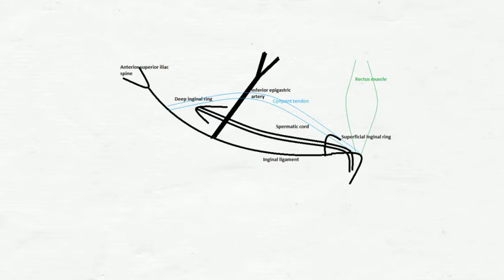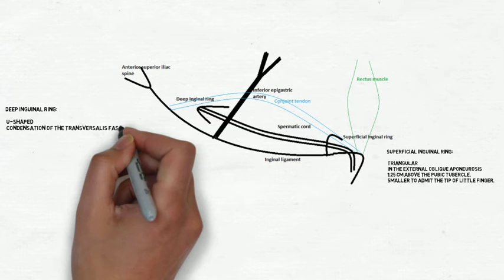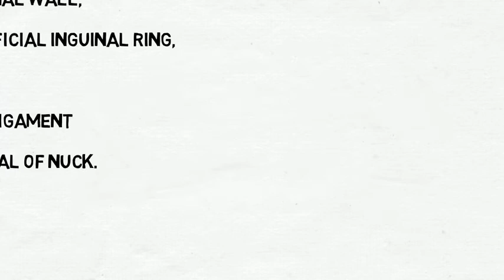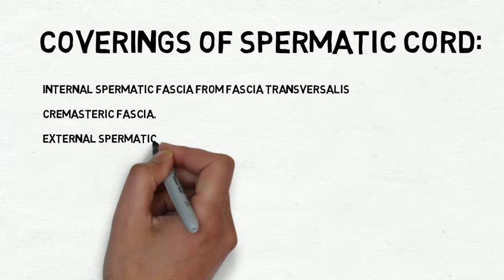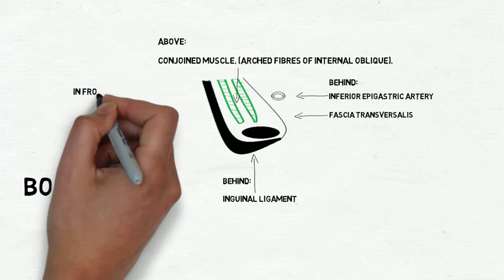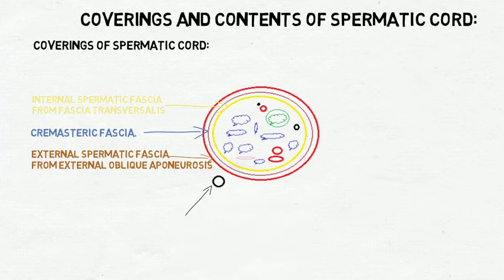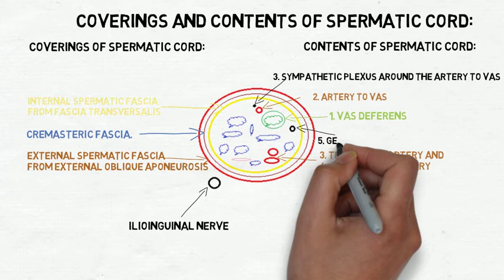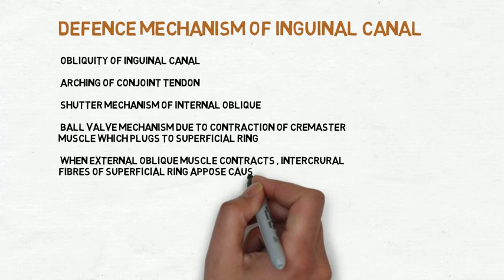Surgical anatomy of Inguinal Canal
This presentation describes  surgical anatomy of Inguinal canal which is a frequently asked  question in medical exams.